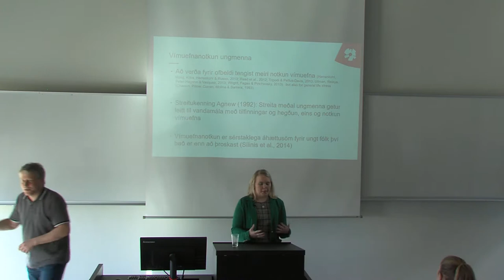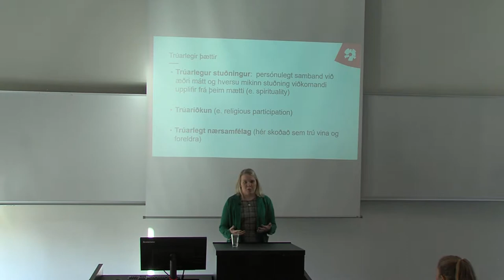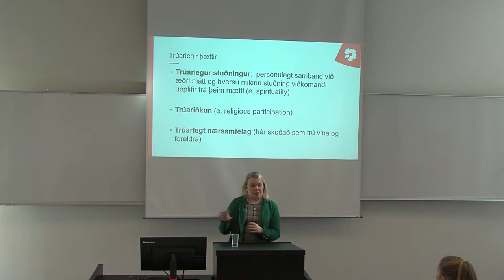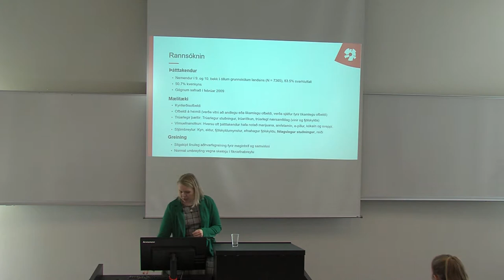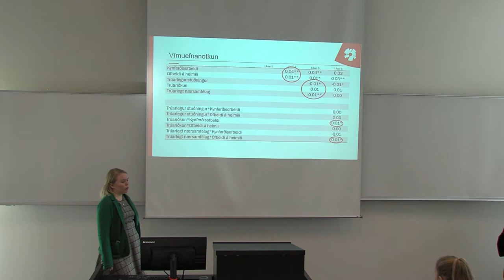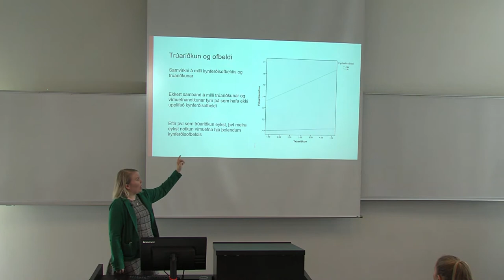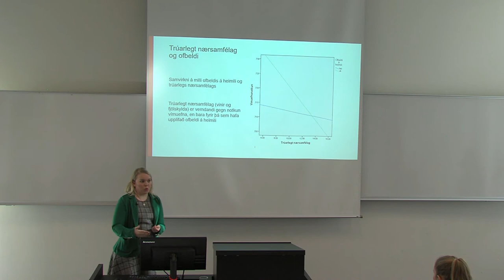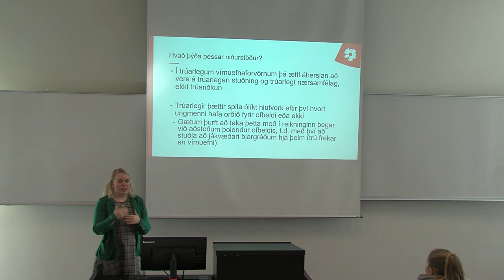Tengsl trúarþátta á vímuefnanotkun ungmenna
Fyrirlestramaraþon HR 2017. Rannveig Sigurvinsdóttir, nýdoktor við sálfræðisvið HR, ræðir tengsl trúarþátta á vímuefnanotkun ungmenna.